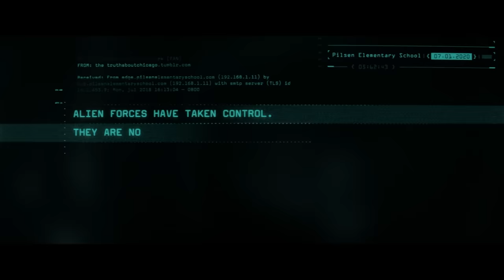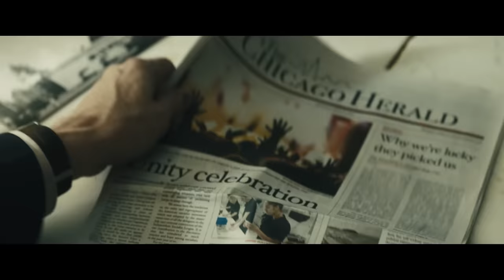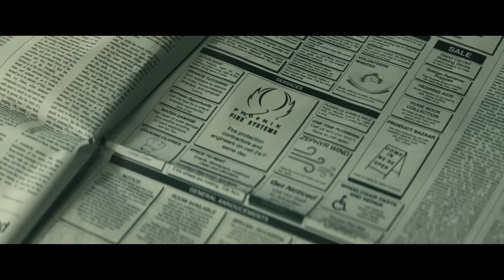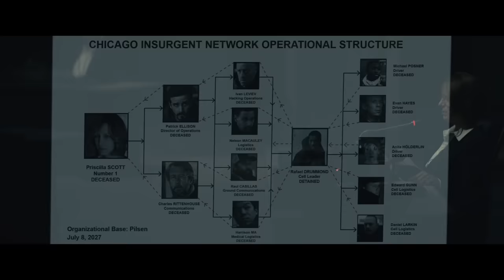Arrived Aliens Place Gigantic Robots Along Cities' Perimeter To Control Mankind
For 10 years the Earth has been invaded by aliens. Part of the population cooperates with the invaders, but part of the underground resistance is fighting back. The head of the Chicago police has only 24 hours to catch the rebel leader Phoenix.

Movie - Captive State (2019)